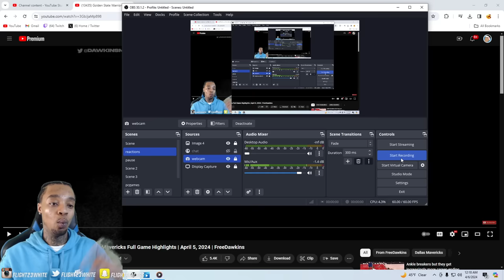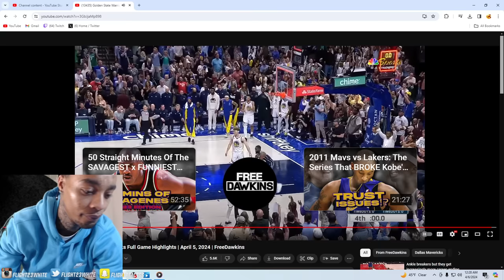FlightReacts To WARRIORS at MAVERICKS | FULL GAME HIGHLIGHTS | April 5, 2024!